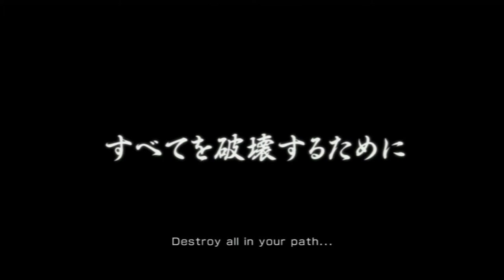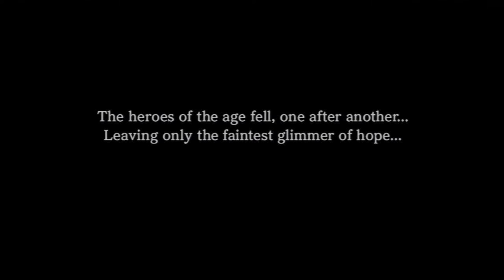Lets play Warriors Orochi 3 Pt1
Game Description:
Years after the battle against Orochi, the Serpent King, the heroes of the Three Kingdoms and the Warring States struggle to seize control of the new universe they were thrown into when a new threat arises. A terrible and colossal monster, resembling a serpent with eight heads, casts its shadow across the land and defeats most of the brave warriors.

Developer:Omega Force
Publisher:Koei Tecmo Games